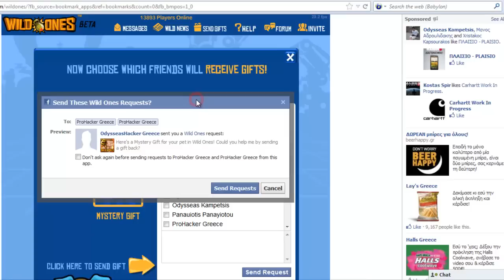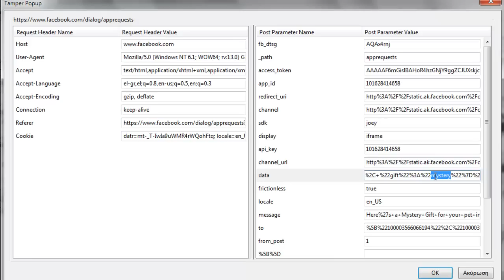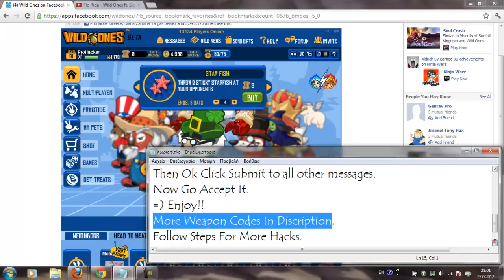Wild Ones New Weapon Hack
New Wild Ones Weapon Hack Permanent No Ban

SEE BOLLOW!!!

Hope I Help You!!!

If You Have Question ...

Accounts-Fb Pages

We Are From Greece